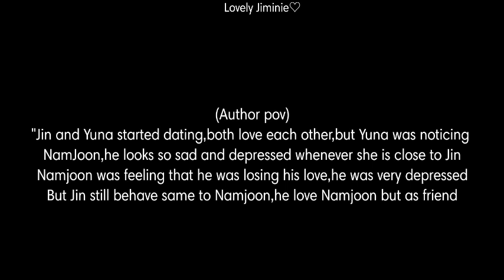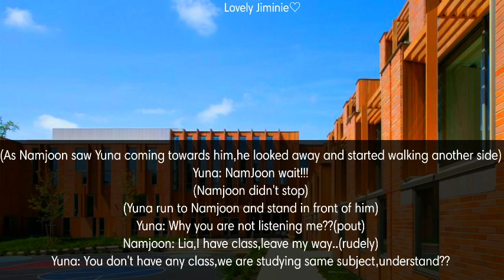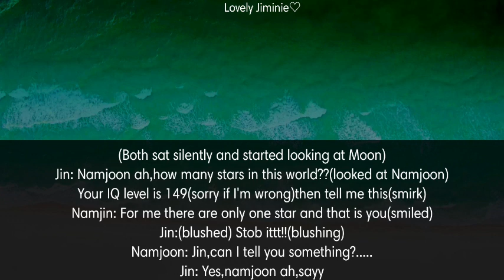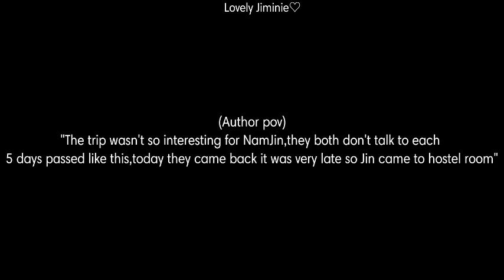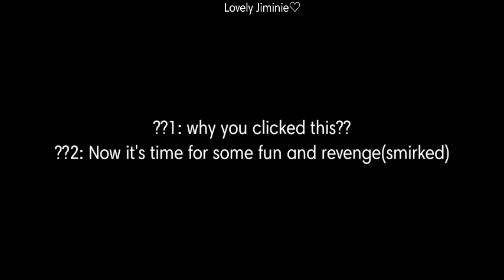||But I love you||NamJin FF||Part 3||